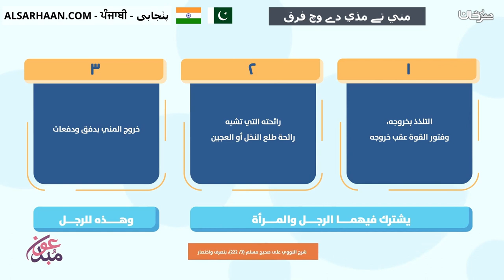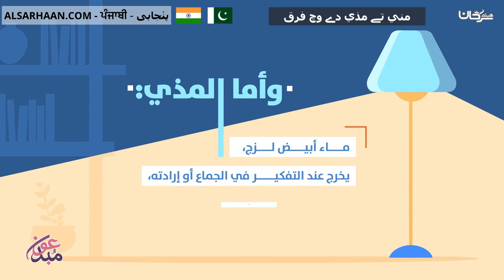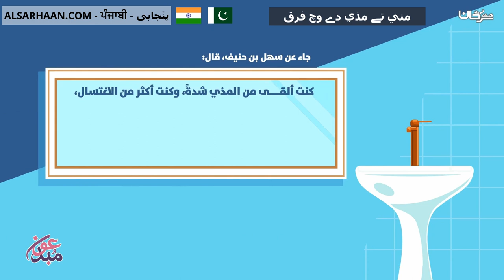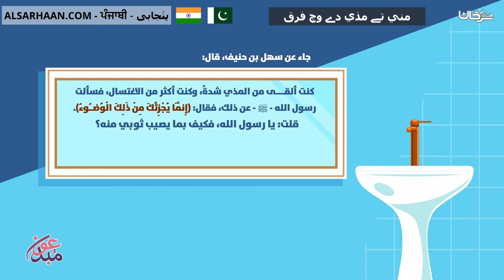مني تے مذي دے وچ فرق الفرق بين المني والمذي